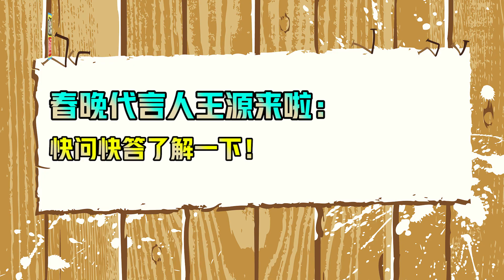【TFBOYS 王源】王源“2021北京电视台·春节联欢晚会：春晚看北京”快问快答-Roy Wang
【TFBOYS 王源】TFBOYS王源“2021 北京电视台·春节联欢晚会：春晚 看北京”快问快答
影片转自：北京台春晚 微博